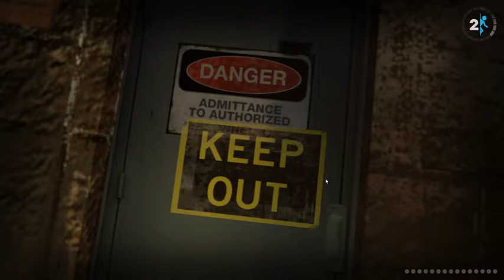Portal 2:The Paradox (episode 7)